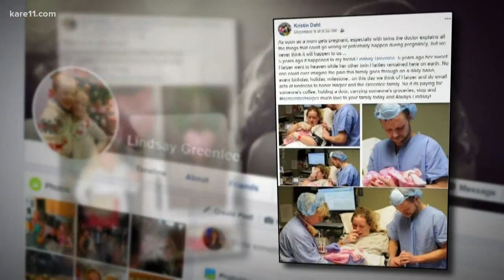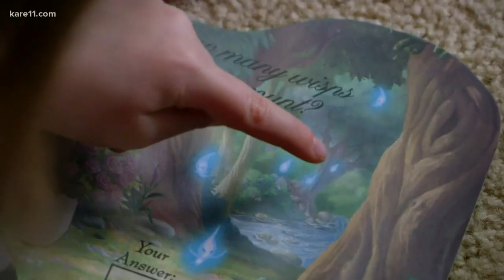Remembering Harper: Family turns grief into gratitude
Five years ago, the Greenlees' learned they were pregnant with twins. But weeks before the due date, doctors told them one of the babies no longer had a heartbeat.